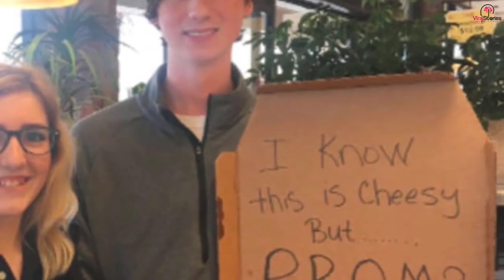Student Banned From Prom Due To $400 Dress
It was supposed to be a magical night of dancing and laughing! She even hoped for a good night's kiss from her prom date who she had a huge crush on. But she knew it was too good to be true.

Her prom dream now lay in shattered fragments. Every part of her was fighting to hold back tears. She had no idea what she did to deserve this. Her heart pounded as she walked through the doors.